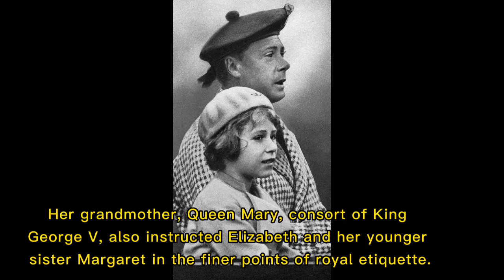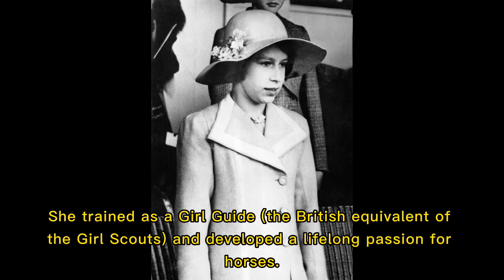Queen Elizabeth's Life in Pictures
Elizabeth II was Queen of the United Kingdom and other Commonwealth realms from 6 February 1952 until her death in 2022. She was queen regnant of 32 sovereign states during her lifetime, and was head of state of 15 realms at the time of her death. In this video Queen Elizabeth's Life in Pictures